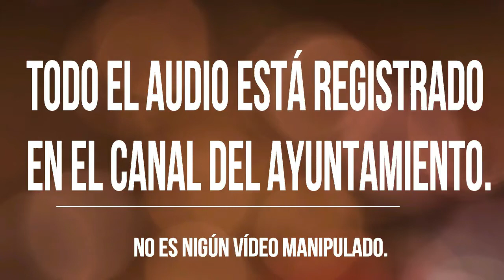Una proposición indecente registrada que nada tiene que ver con el monólogo del portavoz del PP.